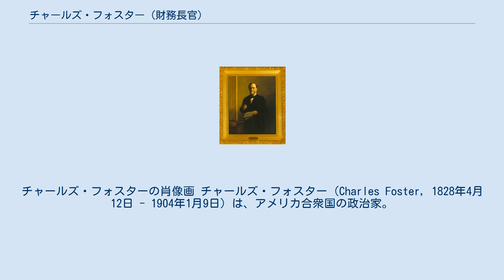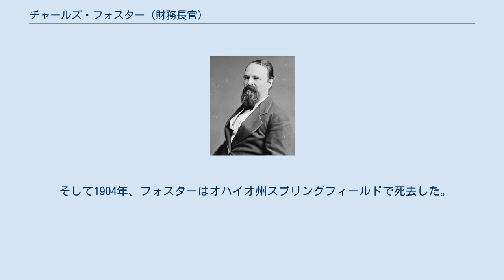チャールズ・フォスター (財務長官)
チャールズ・フォスターの肖像画 チャールズ・フォスター（Charles Foster, 1828年4月12日 - 1904年1月9日）は、アメリカ合衆国の政治家。
1880年から1884年までオハイオ州知事を務め、1891年から1893年までベンジャミン・ハリソン大統領の下で財務長官を務めた。
 1828年、フォスターはオハイオ州ティフィンの郊外で生まれた。
フォスターはオハイオ州のノーウォーク学園で学んだが、14歳のときに父が大病を患ったため学園を中退し、父の事業経営を引き受けた。
フォスターはそこで大きな才覚を発揮し、フォスターが18歳になると父はフォスターを共同経営者に指名した。
フォスターはオハイオ州で最も大きな企業へと成長させ、銀行と鉄道の経営により一財産を築いた。
 1853年には判事ジェシー・オルムステッドの娘のアン・オルムステッドと結婚し、2人の娘を儲けた。
 またフォスターは、共和党員として活発に政治活動を行った。
1870年、ティフィンはアメリカ合衆国下院議員に立候補し、1871年から1879年まで4期続けて下院議員を務めた。
1878年のアメリカ合衆国下院議員選挙では敗れたが、翌1879年にオハイオ州知事選挙に立候補し、1880年から1884年までオハイオ州知事を2期務めた。
 1890年、フォスターは再びアメリカ合衆国下院議員選挙に立候補したが、当選はならなかった。
翌1891年、フォスターはウィリアム・ウィンダムの死によって空席となった財務長官に指名され、ベンジャミン・ハリソン大統領の下で財務長官に就任した。
 フォスターは財務長官として、西部の銀採掘業者の掘り出す銀を政府が高値で買い取るシャーマン銀購入法の継続を支持し、貨幣制度の金銀複本位制への復帰論に対抗した。
そして1893年、フォスターはハリソン大統領の任期満了に伴って財務長官を退任すると、フォストリアで事業活動を再開した。
 そして1904年、フォスターはオハイオ州スプリングフィールドで死去した。
フォスターの遺体は同州フォストリアのファウンテン墓地に埋葬された。